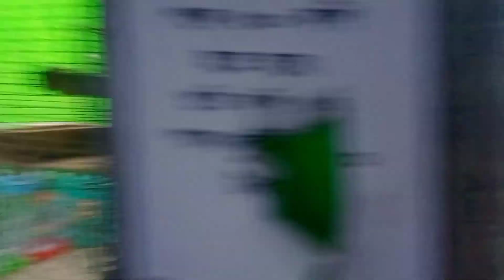বৌদি হটাৎ করে সংসার ছেড়ে দিয়ে পড়াশোনা শুরু করলো 🥺 @vloggersumi#bengalivlog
বৌদি হটাৎ করে সংসার ছেড়ে দিয়ে পড়াশোনা শুরু করলো 🥺 ‎@Vlogger Sumi

Lost of ❤️❤️

আমার ভিডিও আপনার ভালো লাগলে বন্ধুদের সাথে SHARE করুন LIKE করুন